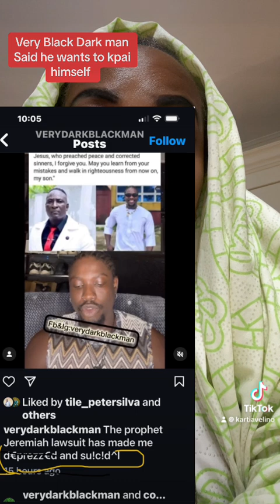Here is Why Very Black dark man is considering kpaing himself